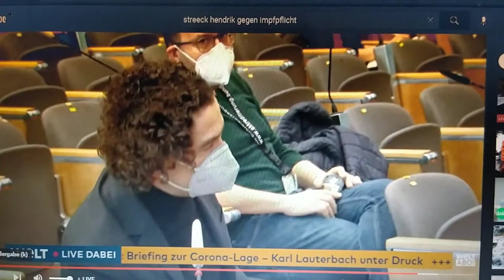✌️4. Impfung im Herbst möglich?🙄 Neue Impfstoffe werden beschafft🤔abgelaufene...💸???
Herr Lauterbach ✌️ evtl. 4. Corona Impfung möglich?